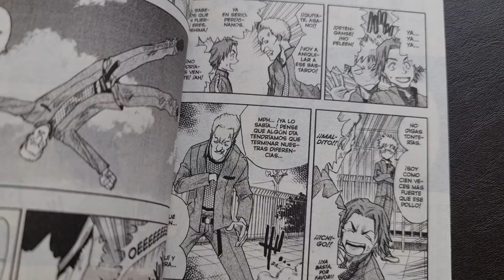HANYO NO YASHAHIME 20 | EL PASADO DE SETSUNA EN LA ALDEA DE SHIORI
En el episodio 20 de Hanyo no Yashahime conocemos más detalles de la infancia de Setsuna en la aldea de Shiori que alberga niños medio demonios.

También tenemos algunos nuevos misterios y nos espera un próximo capítulo emocionante con Riki y Towa.